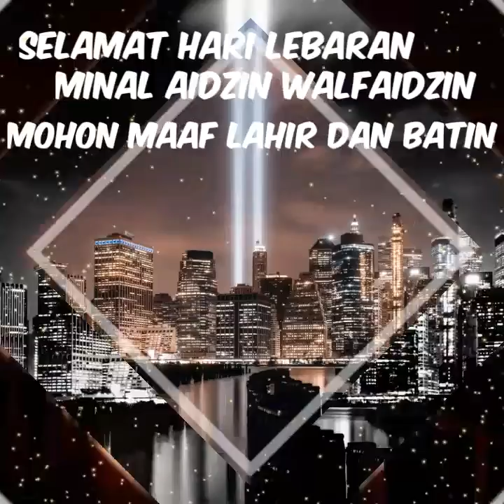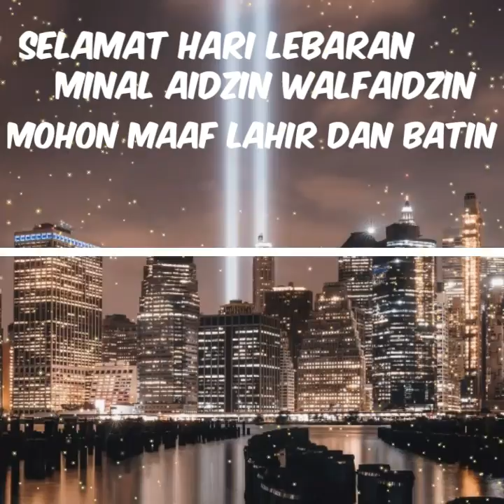🔴dj selamat hari lebaran || terbaru 2020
Halo gaes
dj terbaru 2020 full bass,
dj terbaru 2020 tiktok viral,
dj terbaru 2019 full bass,
dj terbaru 2020 full bass remix,
dj terbaru 2020 te molla,
dj terbaru 2020 slow,
dj terbaru aisyah istri rasulullah,
dj terbaru angklung,
dj terbaru alan walker 2020,
dj terbaru aisyah,
dj terbaru andaikan waktu bisa kuputar kembali,
dj terbaru alan walker,
dj terbaru aisyah 2020,
dj terbaru angklung full bass,
dj terbaru brewog audio,
dj terbaru bad liar,
dj terbaru barat 2020 full bass,
dj terbaru barat 2019 full bass,
dj terbaru brewog audio 2020,
dj terbaru bj hunter pro audio,
dj terbaru breakbeat,
dj terbaru bad liar 2020,
dj b.inggris terbaru,
dj terbaru 2020 b inggris,
dj terbaru b,
dj terbaru 2020 full b,
dj terbaru 2019 b inggris,
dj terbaru 2020 b,
dj terbaru cek sound,
dj terbaru cocofun,
dj terbaru cinta karena cinta,
dj terbaru culametan,
dj terbaru campuran,
dj terbaru cek sound 2020,
dj terbaru cendol dawet,
dj terbaru corona full bass,
dj terbaru 2020 c,
dj terbaru c,
dj terbaru dangdut,
dj terbaru dangdut 2020,
dj terbaru di tik tok,
dj terbaru dance monkey,
dj terbaru dangdut 2019,
dj terbaru di 2020,
dj terbaru di dunia,
dj terbaru di tik tok 2020,
dj terbaru yg bisa d download,
dj terbaru d,
dj terbaru d'paspor,
dj terbaru 2020 d'paspor,
dj terbaru d tiktok,
dj terbaru d'bagindas,
dj terbaru d thn 2020,
dj terbaru entah apa yang merasukimu,
dj terbaru enak didengar 2018,
dj terbaru enak bassnya bikin merinding ((( mix 2018 ))),
dj terbaru enak enak dong remix,
dj terbaru ever salikara 2020,
dj terbaru enak didengar mp3,
dj terbaru entah apa,
dj terbaru editor,
dj terbaru ella e,
dj tanta tanta e terbaru,
dj terbaru 2020 e,
dj terbaru full bass,
dj terbaru full bass 2020,
dj terbaru full album,
dj terbaru full,
dj terbaru feeling good,
dj terbaru full bas,
dj terbaru full album 2020,
dj terbaru full bass 2019,
dj terbaru 2020 f,
dj terbaru 2019 f,
dj terbaru galau,
dj terbaru gagak,
dj terbaru gaun merah,
dj terbaru gorontalo,
dj terbaru galau 2020,
dj terbaru goyang patah pinggang,
dj terbaru gorontalo 2020,
dj terbaru gamma1,
dj terbaru ebiet g ade,
dj terbaru hareudang,
dj terbaru haning,
dj terbaru happy asmara,
dj terbaru haruskah berakhir,
dj terbaru hits,
dj terbaru hari ini,
dj terbaru hareudang 2020,
dj terbaru harusnya aku,
dj terbaru h,
dj terbaru indonesia,
dj terbaru india,
dj terbaru indonesia 2020,
dj terbaru india 2020,
dj terbaru indonesia 2019 full bass,
dj terbaru ipank,
dj terbaru izinkan,
dj terbaru indonesia 2020 full bass,